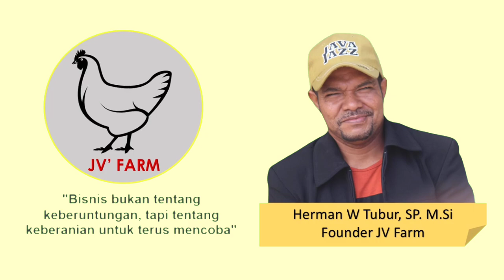JV FARM PETERNAK PEMULA MANOKWARI PAPUA BARAT